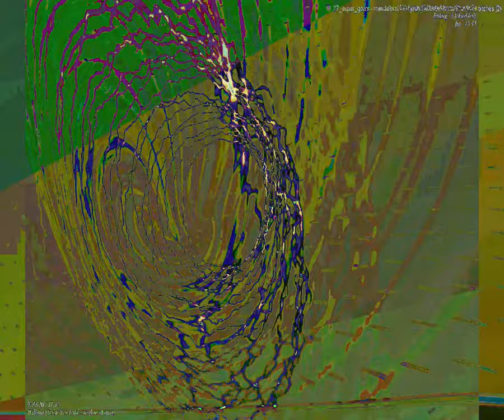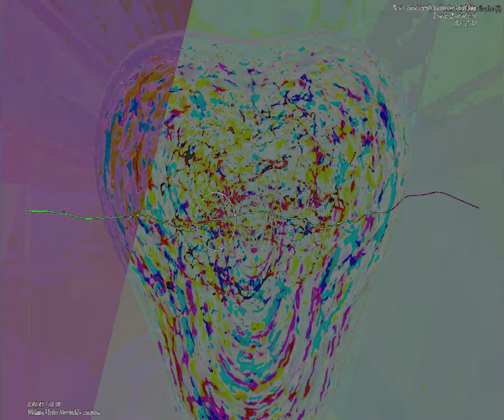[EPILEPSY WARNING] Movie 23 09 07 16h49m49s